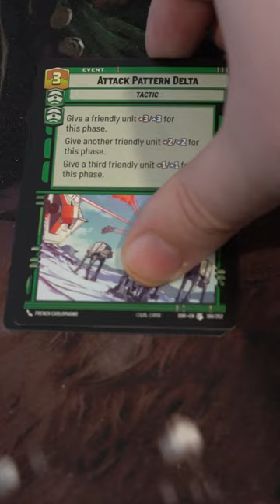SWU Box turning out alright with #10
Getting your hands on product can be tough so I'm gonna open up a pack a day of the new Star Wars Unlimited(SWU) and share the adrenaline so we can all benefit.